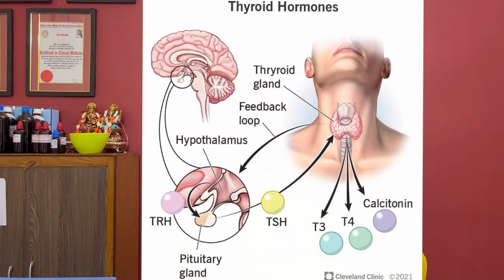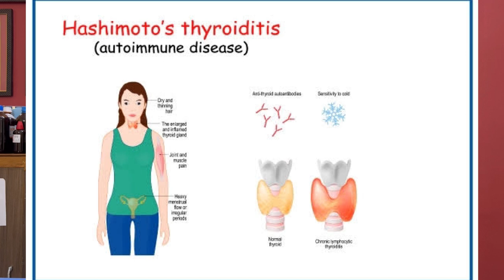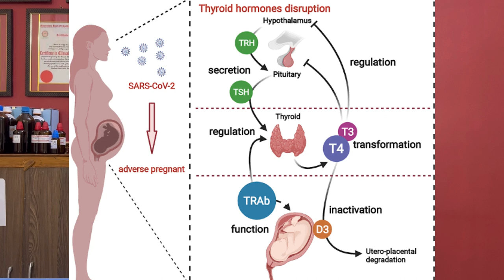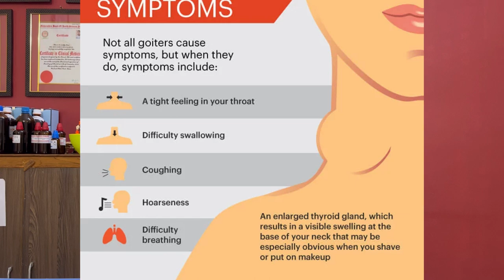Goitre Disease Symptoms ,Causes, Types And Symptoms and Homeopathic medicine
* Goitre Disease Symptoms and Treatment in Hindi | * Goitre Causes, Types And Symptoms and Homeopathic medicine

Do you think that your thyroid gland is enlarged? Do you know that apart from hypothyroidism and hyperthyroidism, Goitre is also a thyroid disorder? Do you want to know more about Goitre? If yes, then this video is especially for you.

What is a Goiter? (Enlarged Thyroid)

Inside of the neck above the collarbones is a gland known as the thyroid gland. It produces hormones that help the body function normally. When this gland gets enlarged, a goiter is the common result. They were common in the ancient world because their diet lacked iodine. Now, Goiters caused by iodine deficiency are rare.
What are the Symptoms of a Goiter? The front of the neck will swell from barely noticeable to large. The swelling may be painful, but not always. When goiters are large enough, they interfere with breathing and swallowing. Large goiters put pressure on the vocal chords and causes voice changes. Which makes it difficult sleeping on the back since it can block air supply. It’s most common for woman over 40 years old with a family history of Goiters.
What are the Causes of a Goiter? A person can develop it as a result of various underlying medical conditions. It can be linked to both hypothyroidism and
hyperthyroidism. Iodine deficiency is the most common cause of Goiter. Causing the thyroid gland to produce more hormones to counter hypothyroidism. With the thyroid stimulating hormone (TSH), an endemic goiter is formed. Some Goiter cases can also be linked to pregnancy. During that time, the human chorionic gonadotrophin (HGC) can form a Goiter. The thyroid mistakes HGC for TSH which results in its enlargement.
Thyroiditis, inflammation of the thyroid, can also cause goiter. Thyroiditis is usually linked to hypothyroidism.
Thyroiditis symptoms include neck pain and a mild fever.
Other causes may include Hashimoto’s Thyroiditis and multinodular Goiter. Including thyroid cancer and solitary thyroid nodules.